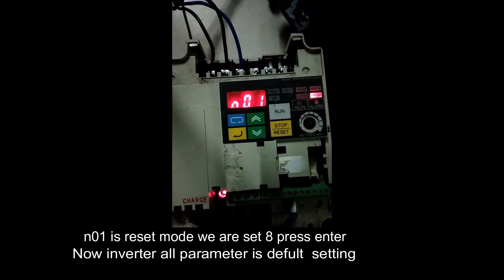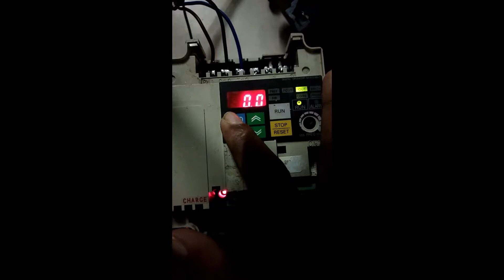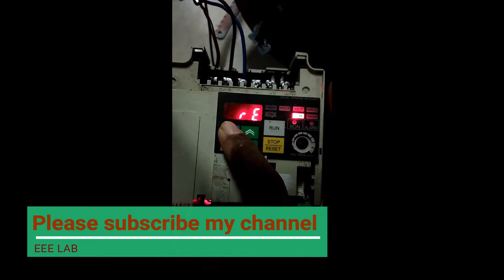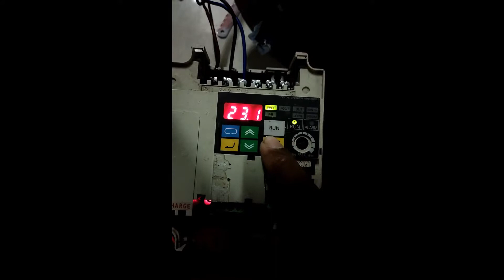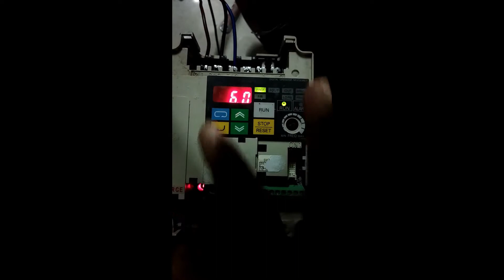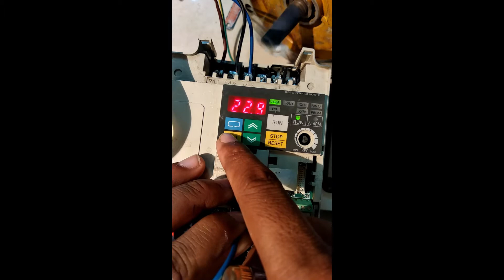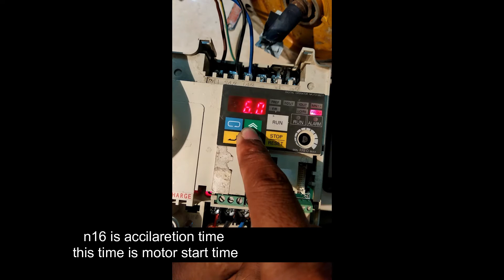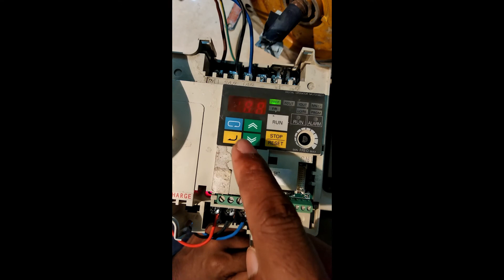How to installation Omron 3G3jv Inverter||কিভাবে ইনভার্টের সেটিং করবেন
Omron 3G3jv Parameter Settings and wiring Connection, বাংলা টিউটোরিয়াল,